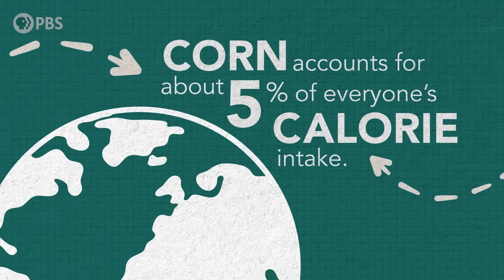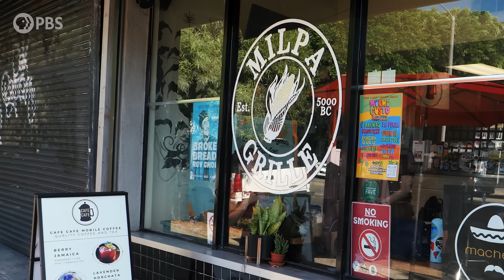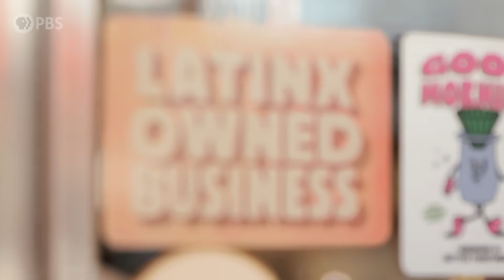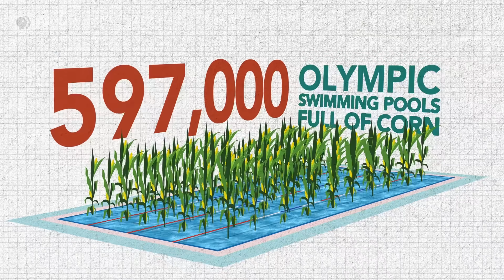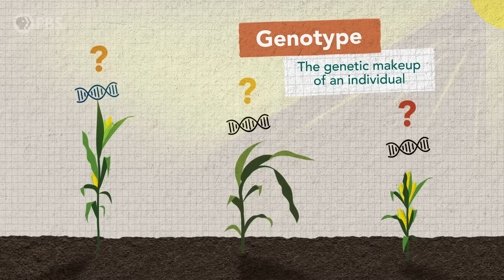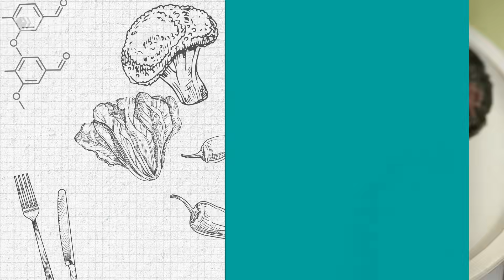Feeding the Future: Saving Corn From Rising Temperatures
From movie theaters to barbecues, corn shows up seemingly everywhere. In this episode of Hungry Planet, Niba visits LA’s Boyle Heights, where she chats with restaurant owner Deysi Serrano about honoring corn’s historical roots in modern cooking. Niba also calls plant biologist and science TikToker Katie Murphy to hear about her research to ensure corn will survive climate change. Hungry Planet showcases how scientists and communities are working to keep food on our plates for future generations.

*additional credit: Production Assistant - Nora Bradford

Hungry Planet is a joint production between Helicase Media LLC and STEMedia Inc. Original Production Funding Provided by National Science Foundation - Grant No. 2120006 Any opinions, findings, and conclusions or recommendations expressed in this material are those of the author(s) and do not necessarily reflect the views of the National Science Foundation.